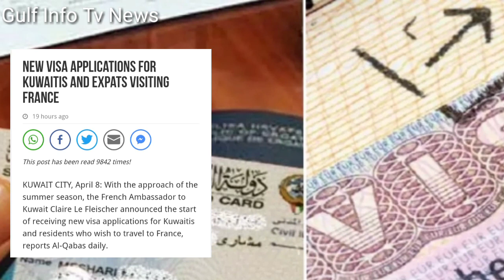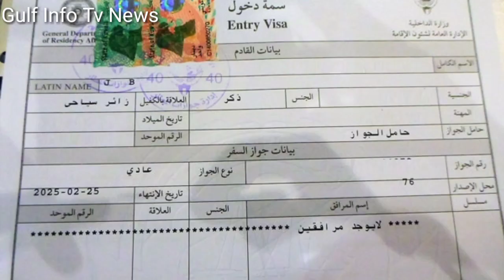Kuwait Today All Parwasi Workers Alert News